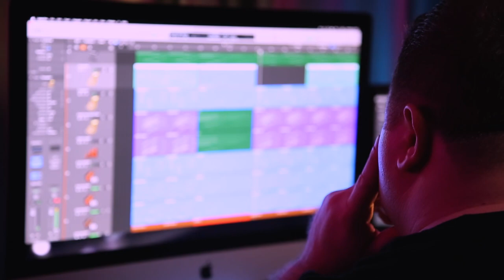Doğa Burada Marşı / Söz, Müzik ve Aranje Uğur Beşer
Doğa Koleji’nin yeni sesi, yeni melodisi olan “Doğa Burada Marşı” tüm Doğa Ailemize güzellikler getirsin. Bir müzisyen, besteci ve eğitimci olarak bu marşı hayata geçirmenin ve kıymetli Doğa Koleji Yönetim Kurulumuzun takdirleriyle tüm Türkiye’de dilden dile, gönülden gönüle söylenecek ve aktarılacak olmasının gurur ve mutluluğu içerisindeyim.

Destekleri ve emekleri için çok kıymetli yöneticilerime, çalışma arkadaşlarıma ve öğrencilerime teşekkür ederim.

O halde haydi hep birlikte Geleceğin Doğa’sında “Doğa Burada” diyelim🍀

DOĞA BURADA
Eğitim, çağdaşlık ve bilgi yolunda
Teknoloji, bilim, spor ve sanatta
Başarıdır O’nun adı daima
İşte! Burada! Doğa Koleji!

Geleceğe yürüyor O, hep umutla
Sevgi, saygı dolu bir nesil uğrunda
Başarıdır O’nun yolu daima

Doğa burada
Bilgi var ruhunda, O’nun adı Doğa
Başarıdan başarıya koşa koşa
Türkiye’nin eğitim lideri, Doğa Koleji burada!

Söz, Müzik ve Aranje: Uğur Beşer
Seslendirenler: Uğur Beşer, Burcu Beşer, Burcu Tekin, Seda Betül Ay, Egemen Anıl Kanca ve Doğa Koleji Öğrencileri